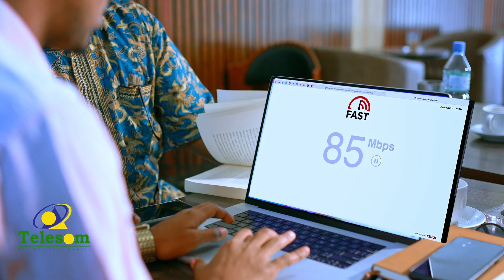Dowlada Soomaaliya oo Xilkii ka qaaday Taliyihii guud ee Ciidamada ,Taliye Cusubna Magacowday